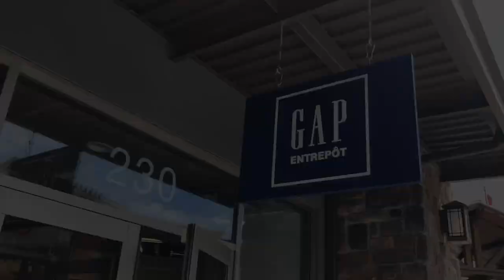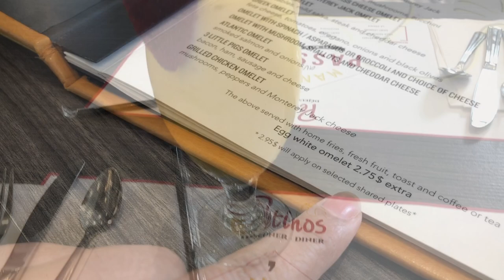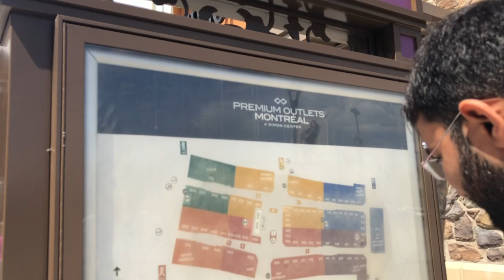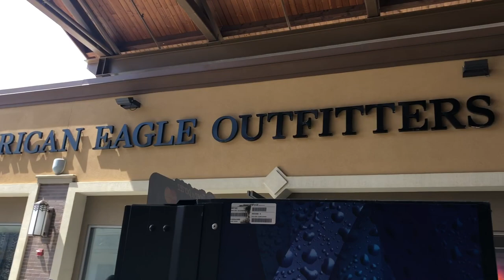Shopping in Montreal Vlog | Premium Outlets Montreal